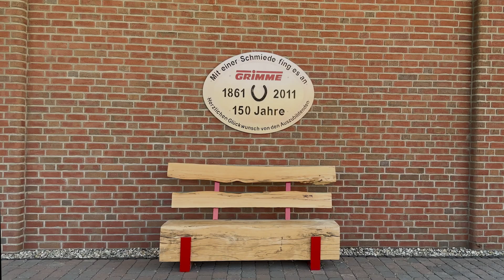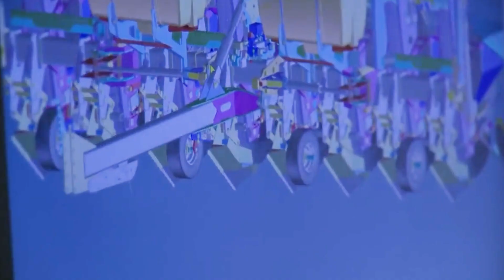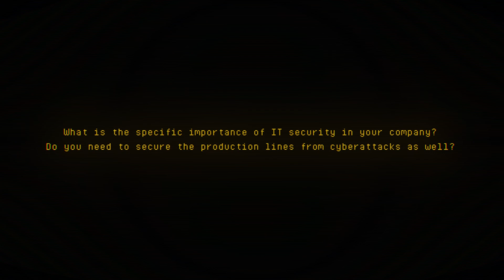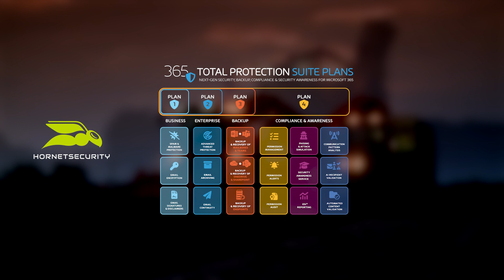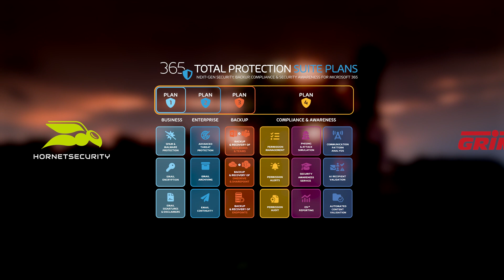Grimme & Hornetsecurity Case Study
Hornetsecurity protects more than 75,000 customers around the world with its services - including Grimme, a family-owned company that primarily manufactures agricultural machinery. Having production facilities and partners all over the world requires optimized communication. This is where Hornetsecurity comes in with its 365 Total Protection solution - helping Grimme protect its communication and production from cyber attacks.